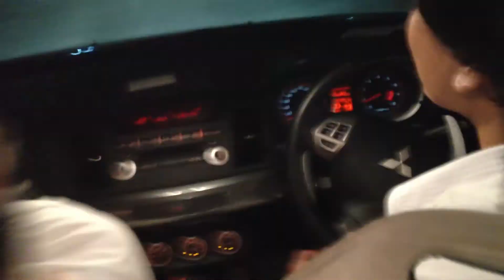CDO: รถ1คันกับCDO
วันก่อนงาน Internal Event เกิดเหตุการณ์เหนือธรรมชาติขึ้นบนรถคันนึง